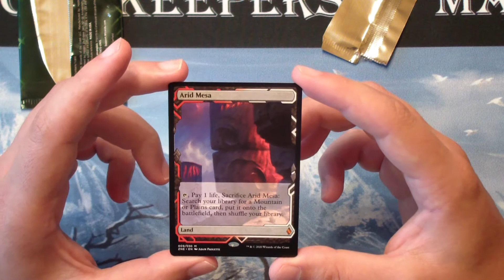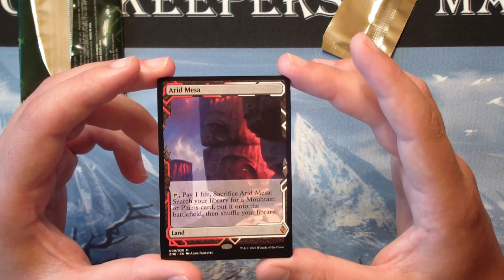Unboxing | Box Topper - Zendikar Rising [ZNR][Magic the Gathering]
Dieses Booster hat sich ja Mega ausgezahlt ^^!

◊Partner Gamers Finest◊

◊Magic Community◊